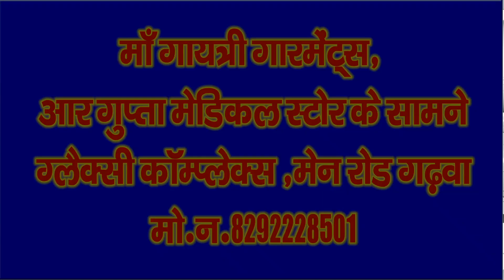जिओ कंपनी के द्वारा बरवाडीह में लगाया गया बीच सड़क पर बिजली के खंभे को अभी तक नहीं हटाया गया